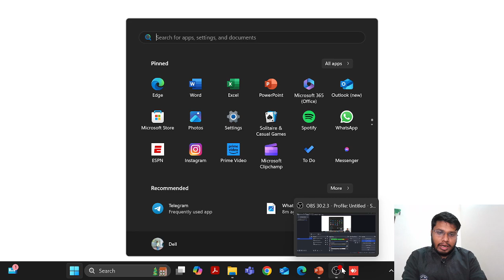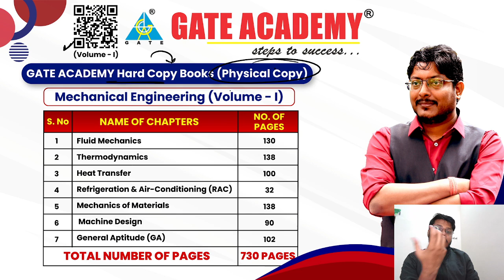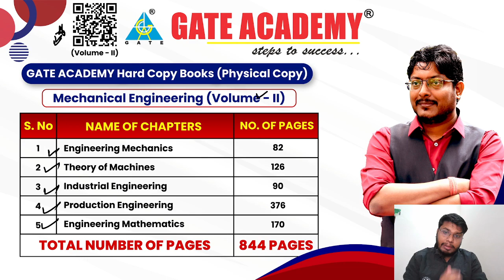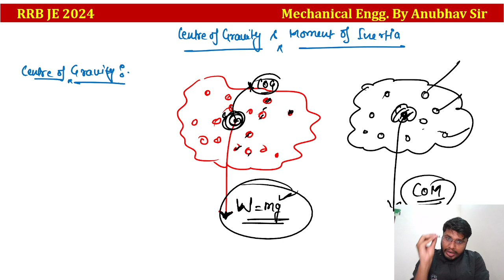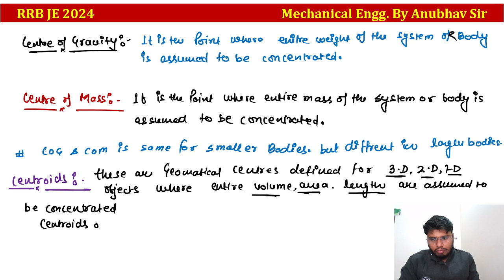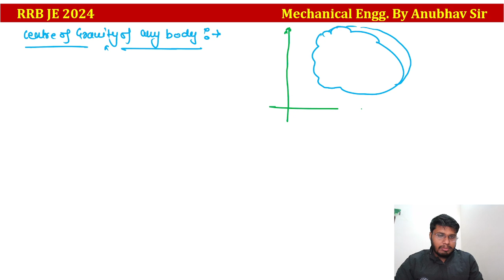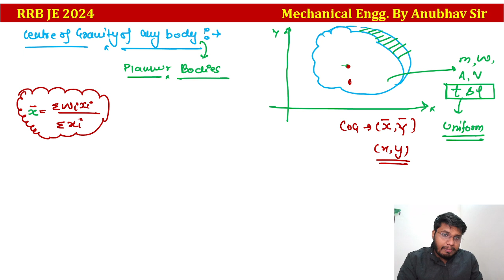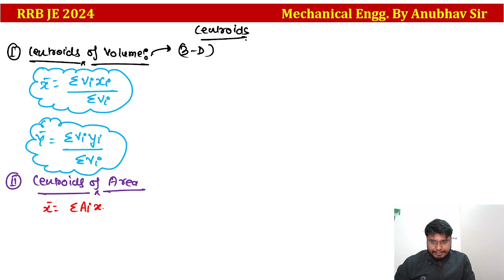RRB JE 2024 CBT 2 || Engg Mechanics|| COG &MOI part 1 || by Anubhav Sir